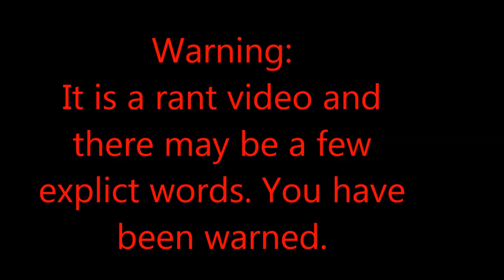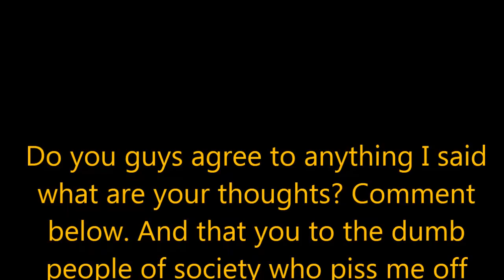Society Rant xP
Hey guys here is a little rant. Tell me what you guys think of my edits.